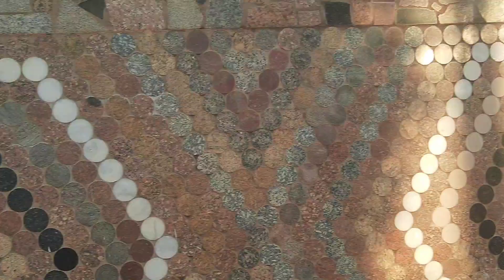" FACHADA EM MÁRMORE/GRANITO "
UM TRABALHO MINUCIOSO. RICO EM DETALHES, LINDO! ROLÊURBANO ROLÊ&AVENTURAS.